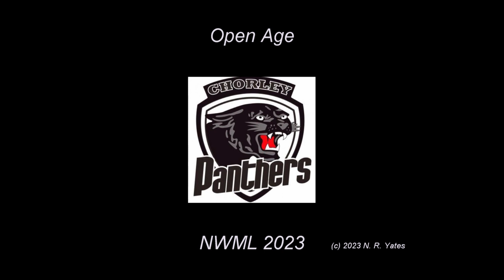Salford City Roosters v Chorley Panthers - 16th September 2023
North West Men's League Division one fixture in full

**Please note. There may be some bad language heard**